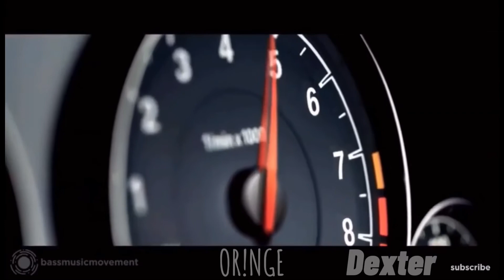t.A.T.u- All the things she said(OR!NGE & Dexter REMIX)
►POSŁUCHAJ NA SPOTIFY, ITUNES- za niedlugo